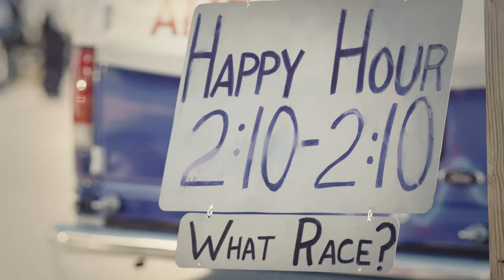Racing Around the Globe | Art of Motorsport | Ford Performance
Tracks and locations across the motorsports world are filled with tradition and heritage. Which one is your favorite?

About Art of Motorsport:
What got you hooked on racing? For motorsports fans around the world, the answer is as varied as racing itself. From the location to the crew to the championships, the beauty of racing is in the details.